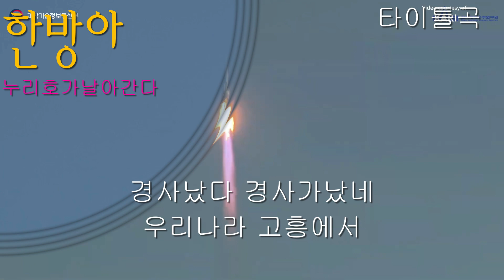가수 한방아 누리호가 날아간다 타이틀곡 가사자막 세미뮤직비디오 K POP